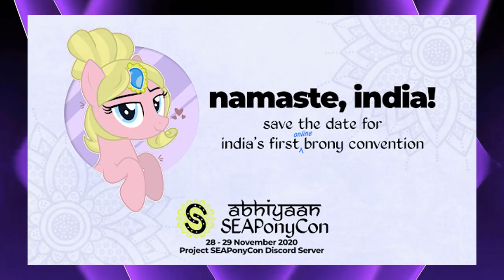LasNoticiasMLP Programa 05/11/2020 | Las Noticias MLP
Breve resumen de las noticias de My Little Pony y Equestria Girls de la semana donde tenemos más novedades de mercancías y cómics de My Little Pony que no te la puedes perder. Todo esto y mucho más en LasNoticiasMLP.